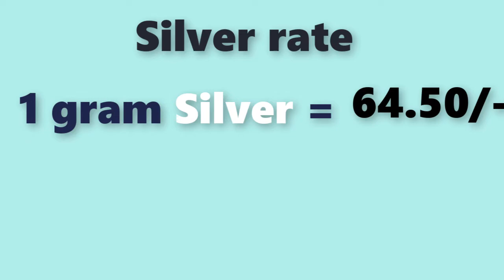Silver rate today|silver price today| silver rate in india |Laacnofas